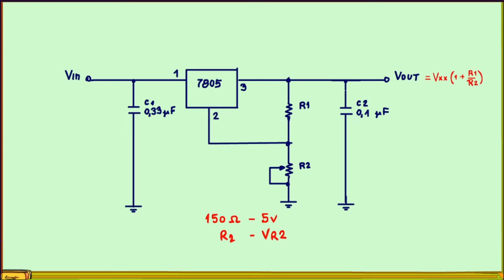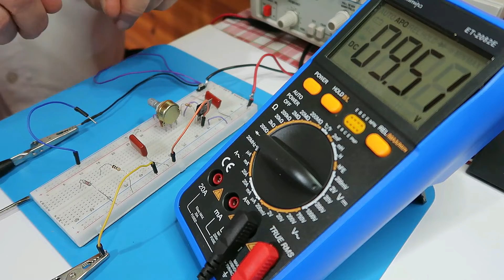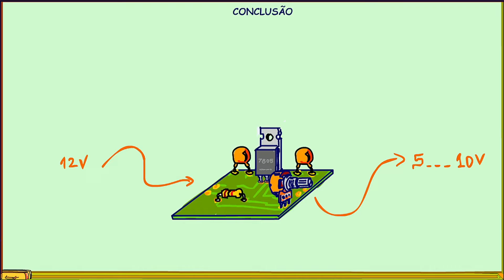FONTE DE TENSÃO AJUSTÁVEL COM O 7805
Isso mesmo, o título não está errado, sim é possível construir uma fonte ajustável com o regulador fixo 7805, é isso que eu vou mostrar nesse tutorial.